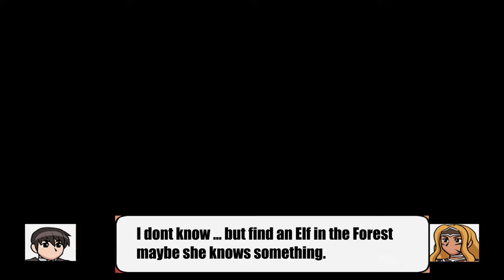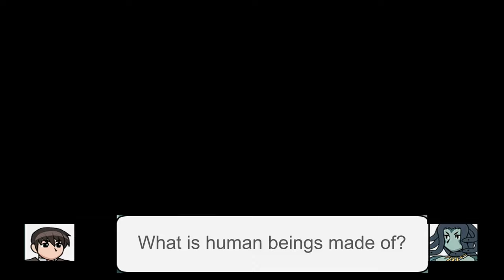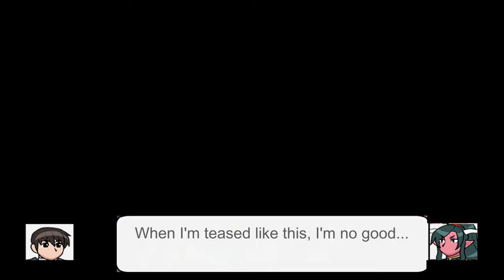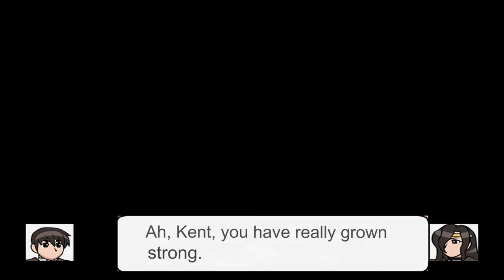Fantasion Full Game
Fantasion is an work from Developer  Yukijirushi Nyugyou

Fantasion

You are Kent and you were going to practice combat with your mother but suddenly your mother is taken by force from Angel and now is up to you to save your mother.